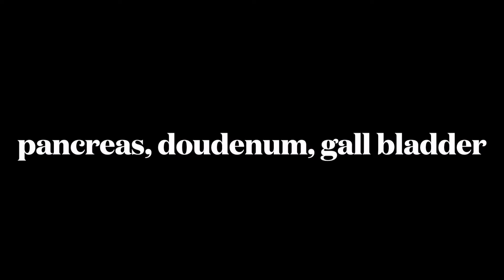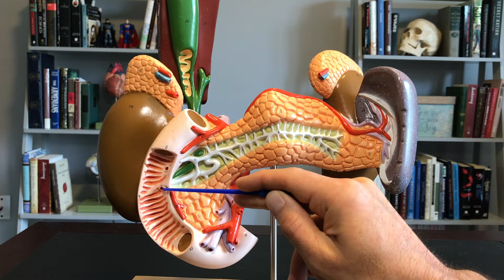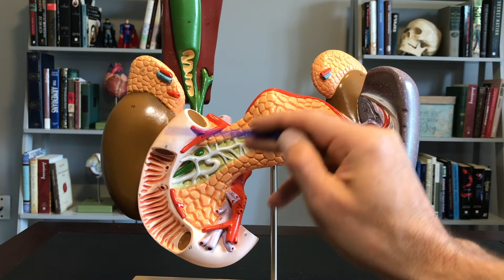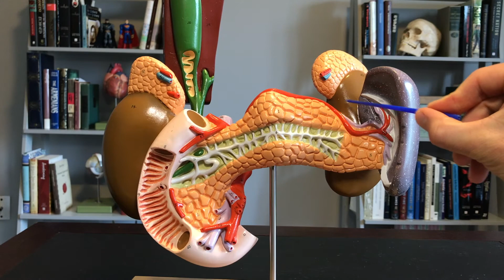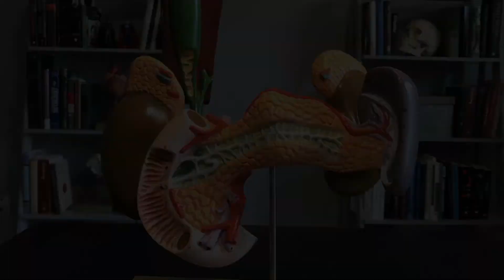Pancreas 1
Description of the pancreas.